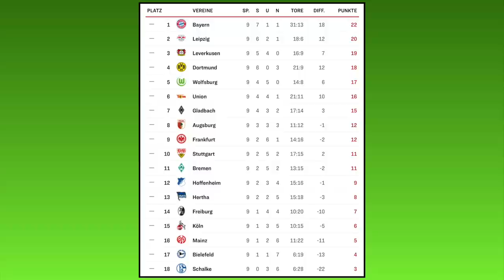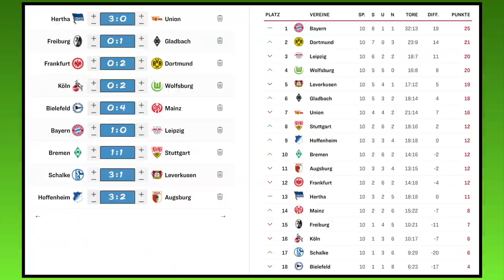[PS5] FIFA 21: Spieltag 10 (inkl. Samstagskonferenz) - 20/21 Bundesliga Prognose l Deutsch [FULL HD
Kapitel:
00:00 Intro
00:32 Hertha BSC - 1.FC Union Berlin
03:35 Konferenz
26:47 SC Freiburg - Borussia M´gladbach
28:22 DSC Arminia Bielefeld - 1.FSV Mainz 05
29:45 1.FC Köln - VfL Wolfsburg
31:27 SG Eintracht Frankfurt - Borussia Dortmund
33:17 FC Bayern München - RB Leipzig
36:19 SV Werder Bremen - VfB Stuttgart
39:03 FC Schalke 04 - Bayer 04 Leverkusen
42:02 TSG 1899 Hoffenheim - FC Augsburg
45:01 Ergebnisse und Outro